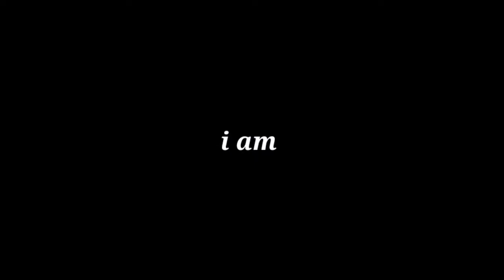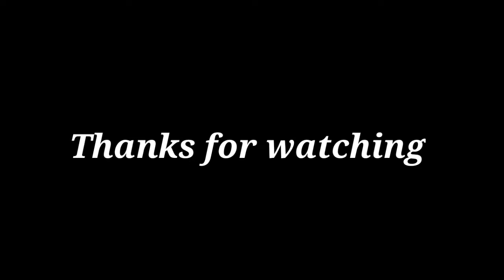NOOB TO PRO JURNEY | PRACTICE MAKES A MAN PERFECT | FRATH GAMING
Samsung A3,A5,A6,A7,A9,A10,A20,A30,A40,A50,A60,A70,J2,J2PRO,J7,J7PRO,J3,5S,59

1 Like = ❤️
1 comment = ❤️❤️

16 Year old India player

 watch skill😜😜

🌡️🛑 control ➖ 5 finger always gyro on

🌡️🛑 recorder ➖ REALME 6 mobile skin recorder

Pubg Mobile Top Country

💎 1.Pubg Mobile India Live

💎 2.Pubg Mobile Europe Live

💎 3.Pubg Mobile Middle East Live

💎 4 Pubg Mobile North America Live

💎 5.Pubg Mobile South Africa Live

Hello Everyone I'm really grateful to each one of you for being here.New more future announcements are coming just wait for it l tried something new in this

Samsung A3,A5,A6,A7,A9,A10,A20,A30,A40,A50,A60,A70,J2,J2PRO,J7,J7PRO,J3,5S,59